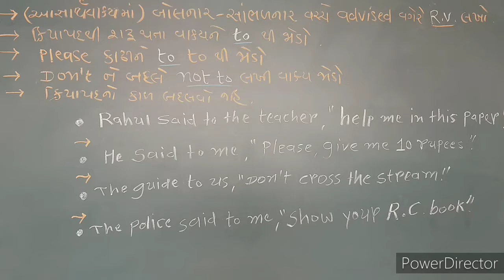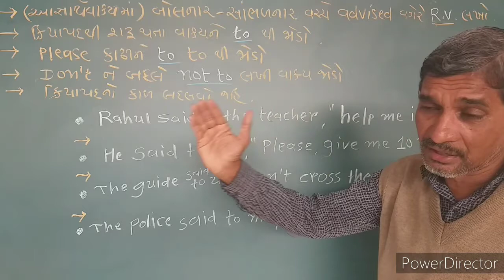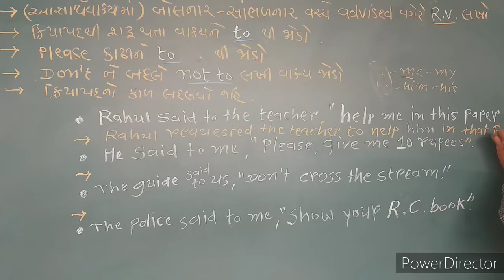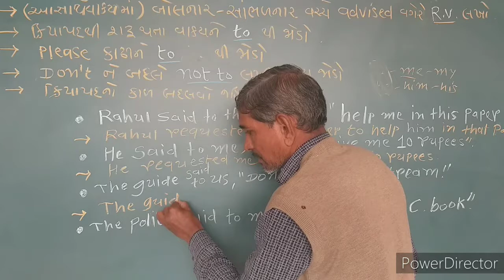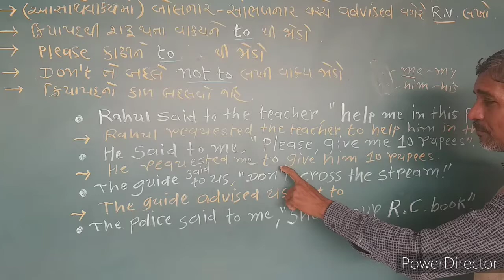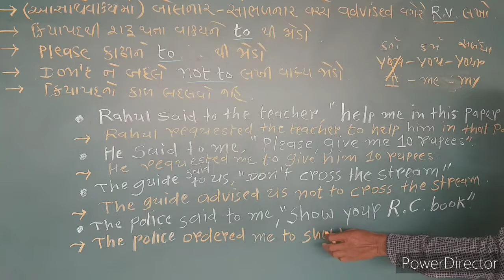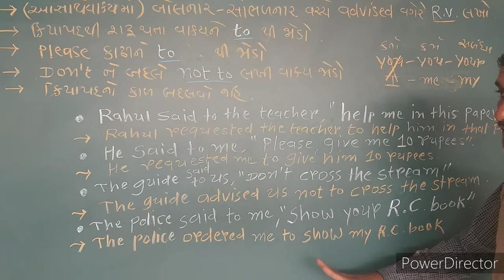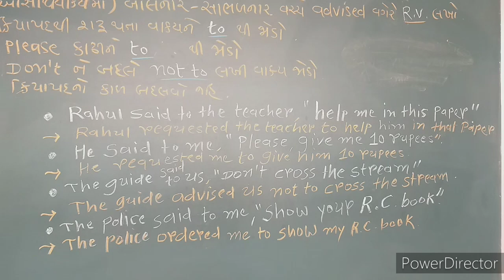Std : 9 to 12 / English Grammar /Part : 10